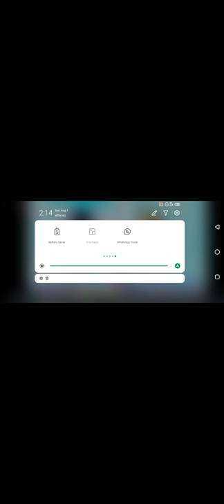new miraculous teme song season 4